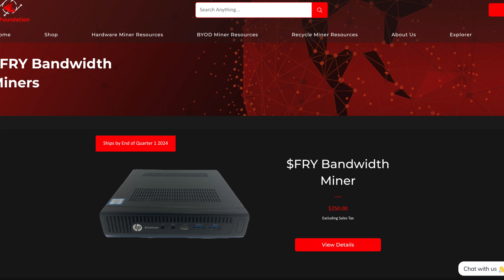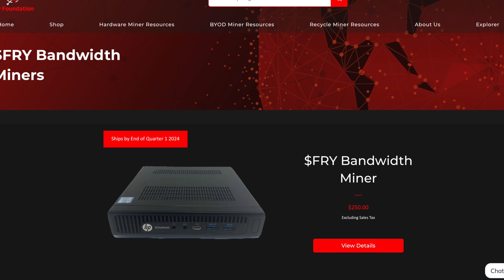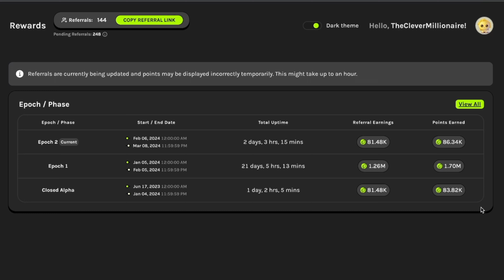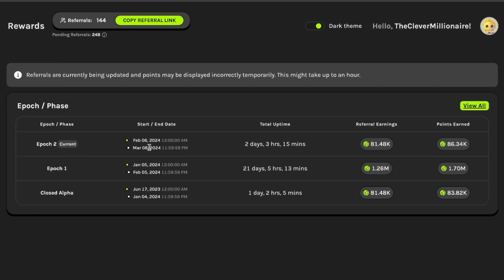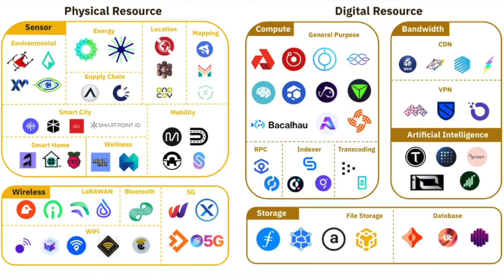GetGrass io Update - Epoch 1-2 Points Earned - New Partnership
☘️ Upcoming Airdrop (FARM NOW ) FREE

🖥️ Fry's Crypto Miner and Token Update - Bear Market Mining :)

GetGrass is a decentralized application that allows users to monetize their unused internet bandwidth by selling it to others through a set of background programs on their devices. This enables users to earn passive income from a resource they weren't fully utilizing. The platform emphasizes privacy and security, ensuring that personal data and online activities are not compromised. Users can accumulate Grass Points, which can be converted into fiat, other cryptocurrencies, and more.